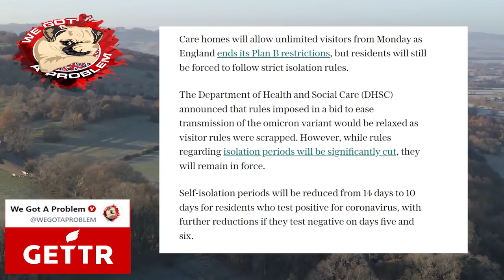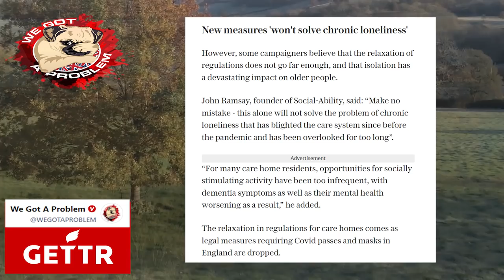Unlimited Care Home Visits From Monday But We Must Never Forget What They Did